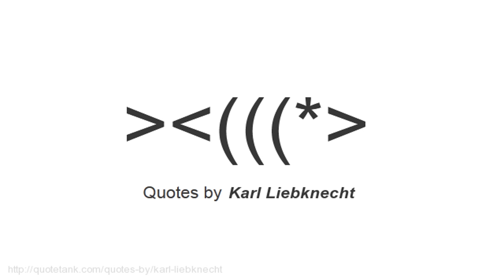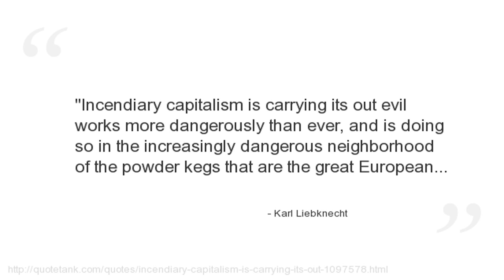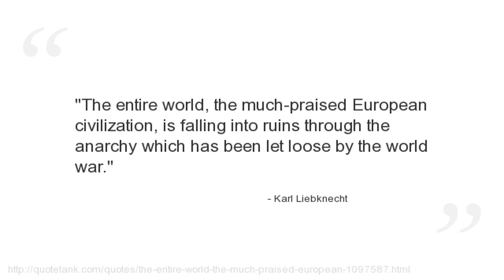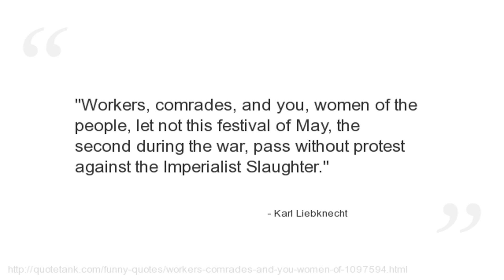Karl Liebknecht Quotes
Who is Karl Liebknecht?
 (13 August 1871, Leipzig, Saxony, Germany -- 15 January 1919, Berlin, Germany was a German socialist and a co-founder with Rosa Luxemburg of the Spartacist League and the Communist Party of Germany.